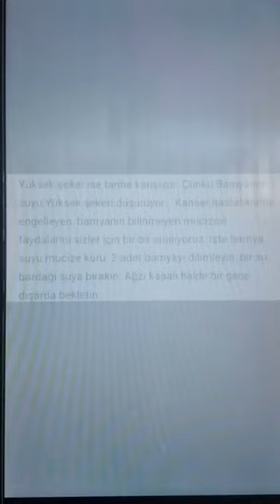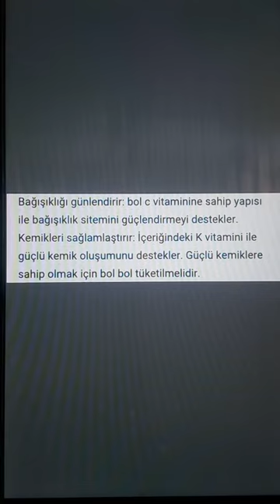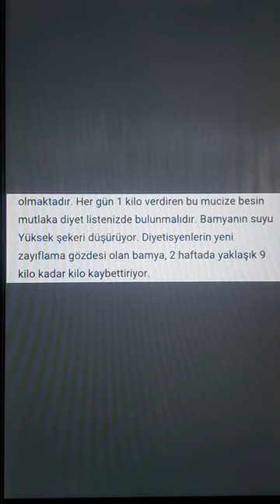Şeker hastaları için bamya suyu müjdesi